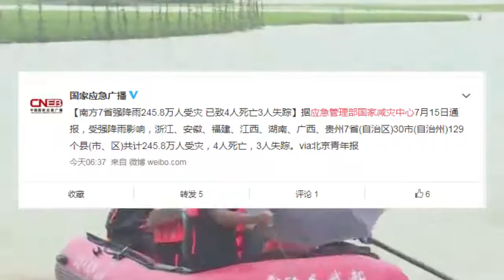南方7省遭遇强降雨 已致4人死亡3人失踪